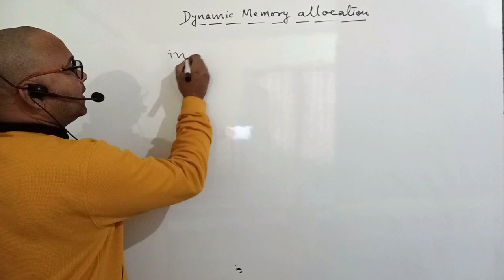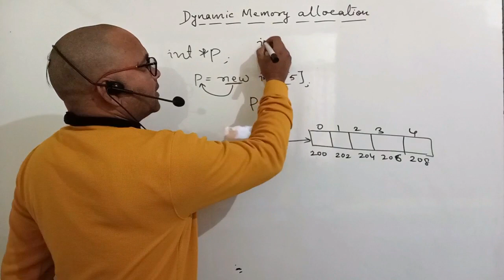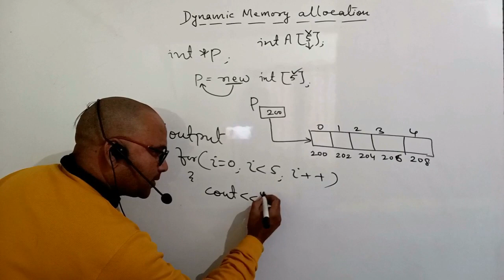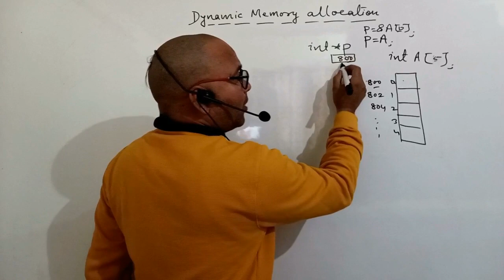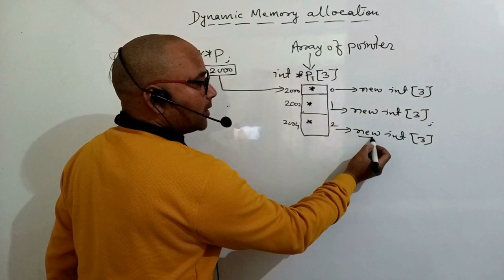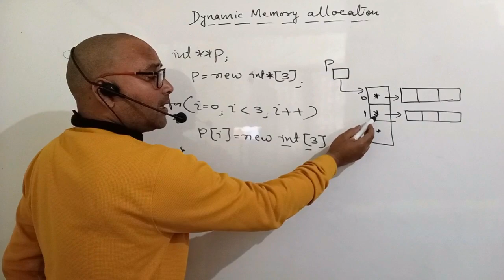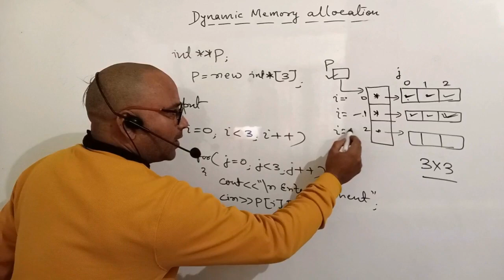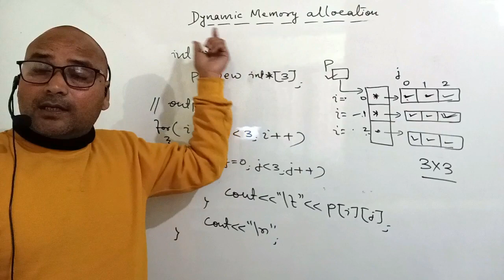HOW TO CREATE TWO DIMENSIONAL ARRAY USING DOUBLE POINTER IN C++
DYNAMIC MEMORY ALLOCATION IN CPLUSPLUS
Single pointer in CPP,  Double pointer in CPP. This video tutorials explain about single pointer and double pointer. one dimensional array and two dimensional array. new operator in CPP.

DrBahadurSingh_ePathshala is a Free YouTube  channel providing computer science/Information technology/ computer related video tutorial including computer science  coaching tutorials.
The main goal of this channel is to learn with fun in this computer science space and sharing information.
This channel is very useful for CSE/Diploma/BCA/MCA/MTech/BSc/IT/gate/NTA/JRF students.